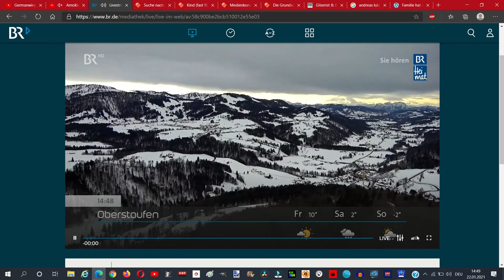Panoramabilder - Bergwetter & Alpenblick BR-Livestream 22.01.2021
Aktuelle Wetterbilder aus Deutschland und Österreich vom 22. Januar 2021 im Überblick.